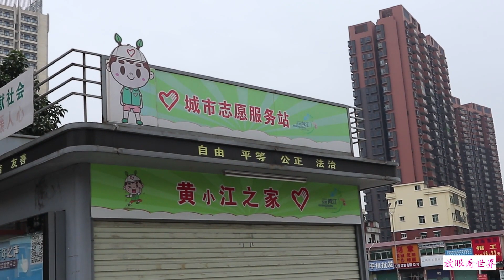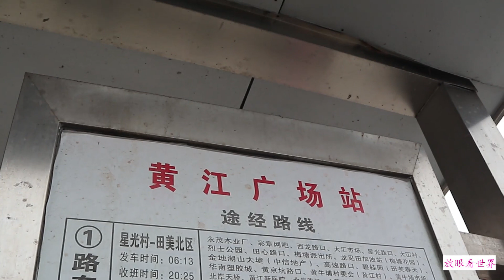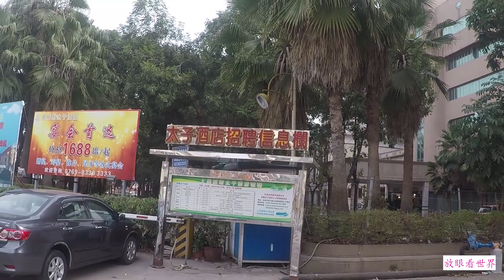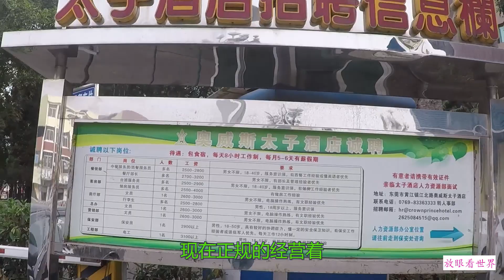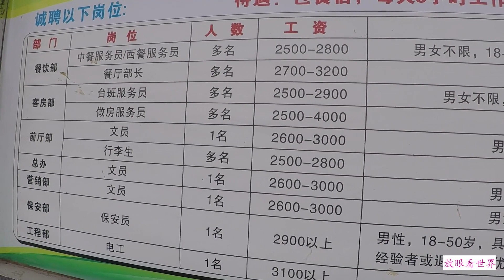太子酒店今犹在，不见当年太子辉；实拍扫黄之后的东莞黄江太子酒店，锈迹斑斑的铁链紧锁桑拿大门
当年名震江湖的东莞黄江太子酒店，扫黄6年之后究竟是个什么样子？
据传里面的大宝剑有一套完整的ISO流程！